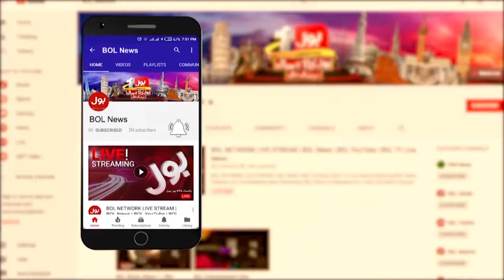Pakistan And China Relation | Chinese Trade Delegation Visit Pakistan For Investment | BOL News